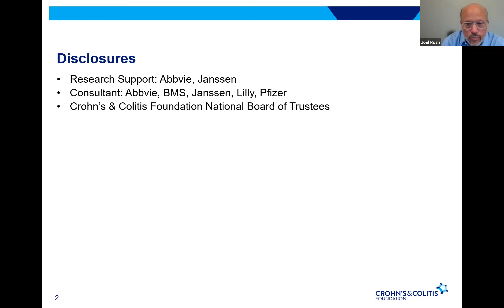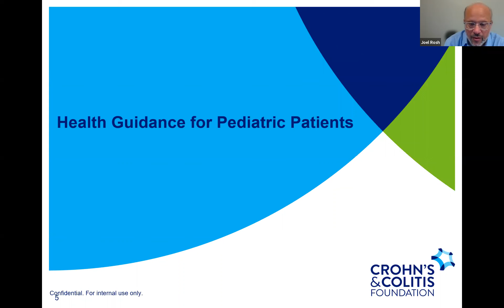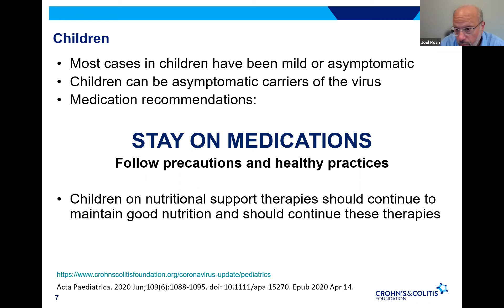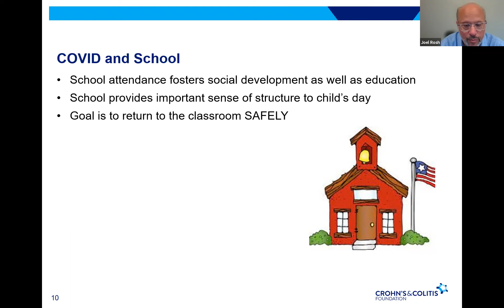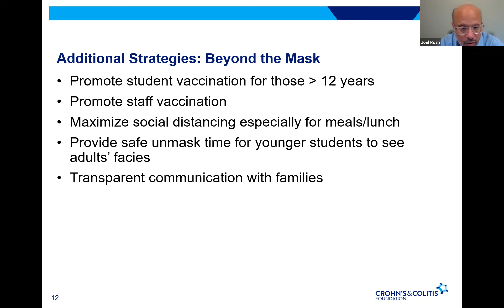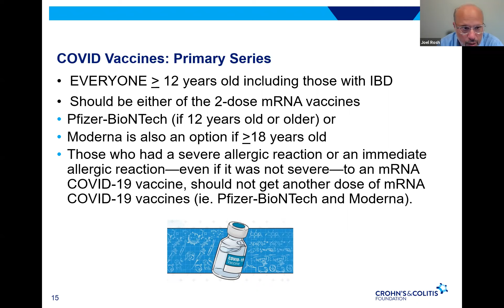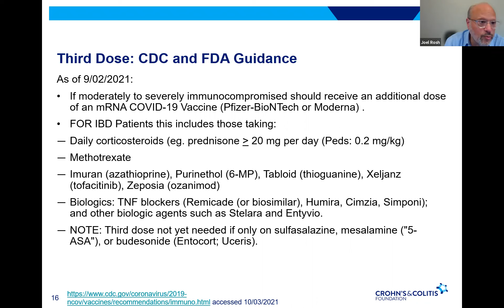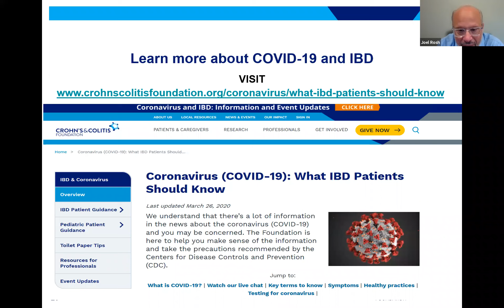COVID-19 and Pediatric IBD: Fall 2021 Updates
In this video, Dr. Joel Rosh outlines the updated COVID-19 healthcare guidance for pediatric patients with IBD and discusses what parents and caregivers need to know about re-opening, returning to daily life, MIS-C and third vaccine doses.